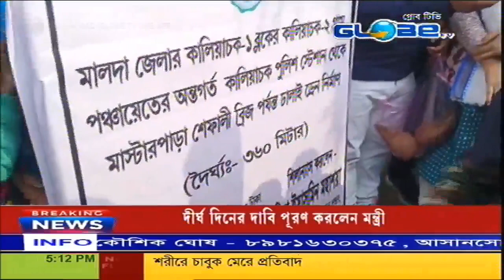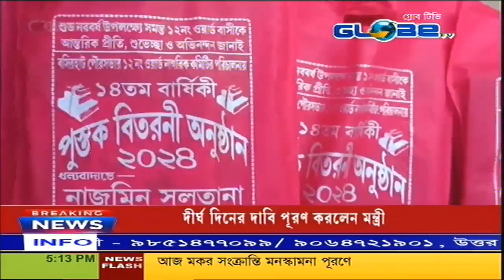GLOBE NEWS 15.01.2024